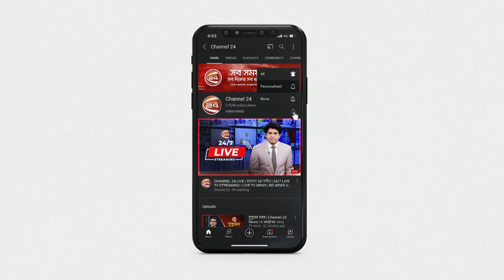রমনা বটমূলে বো-মা হামলা: কারাগারে আসামি মুফতি শফিক | Channel 24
রমনা বটমূলে বোমা হামলায় মৃত্যুদণ্ডপ্রাপ্ত আসামি মুফতি শফিকুর রহমানকে কারাগারে পাঠিয়েছেন আদালত

»» Office Address:
Bangladesh.